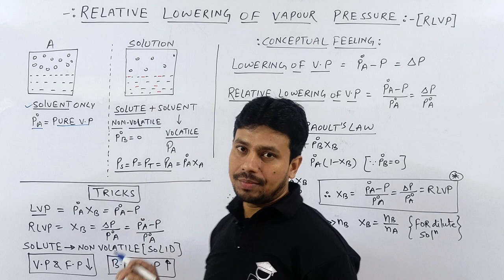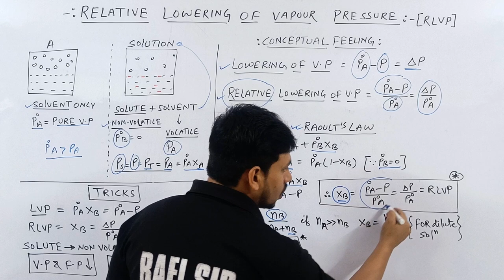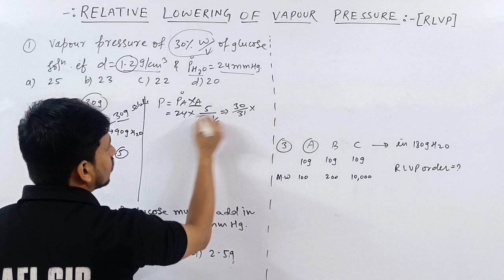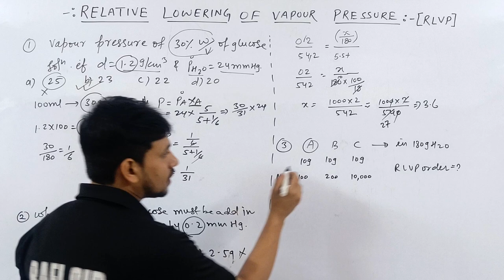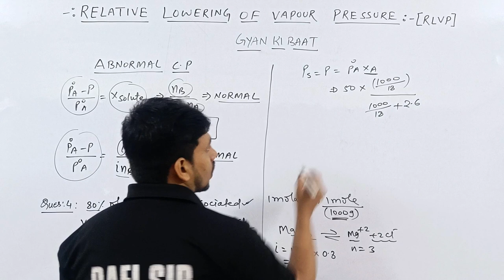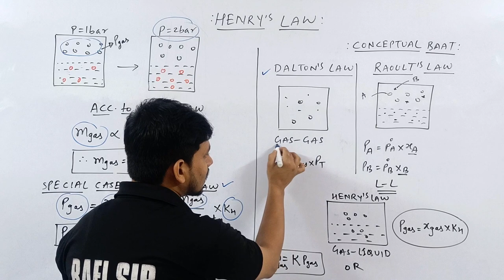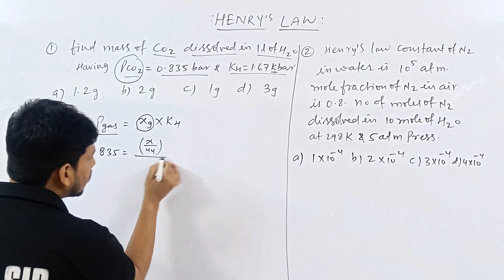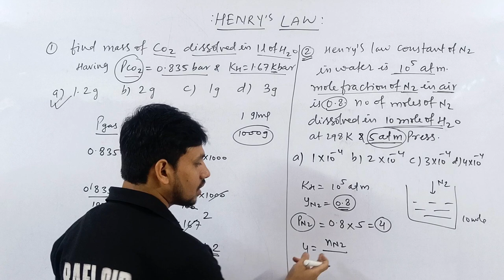SOLUTION #05| RELATIVE LOWERING OF VAPOUR PRESSURE |HENRY'S LAW | TRICK|JEE | NEET | COMPETITIVE HUB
@Kasa Kay..?

1.how to solve questions in jee / neet exam
2.how to remember conceptual points via tricks
3.how to relate chemistry terminology in day to day life
4.how to solve questions within one minute.
5.how to score 75+in mains and 160+ in neet without to much effort and thinking here and there...

4 colligative properties of solutions
relative lowering of vapour pressure class 12
relative lowering of vapour pressure class 12 numericals
relative lowering of vapour pressure derivation
relative lowering of vapour pressure class 12th numericals
relative lowering of vapour pressure question
relative lowering of vapour pressure formula
relative lowering of vapour pressure in hindi
relative lowering of vapour pressure class 11
rlvp chemistry class 12
rlvp class 12
rlvp class 12 numericals
rlvp chemistry rlvp derivation
rlvp chemistry class 12 numericals
rlvp numericals
rlvp question
rlvp in hindi
colligative properties class 12
colligative properties
colligative properties of solutions
colligative properties class 12 numericals
colligative property of solution class 12
colligative properties chemistry
colligative properties class 12 one shot
colligative properties and determination of molar mass
colligative properties tricks
colligative properties class 12 numericals tricks
solution one shot class 12
solution chapter class 12 chemistry
solution chapter class 12 chemistry one shot
solution and colligative properties class 12
solution and colligative properties class 12 one shot
solution and colligative properties
solution and problem
solution and solubility
solution and colloids
solution and solvent
solution and its types
solution jee
solution jee pyq
solution jee mains one shot
solution jee advanced
solution jee advanced pyq
solution jee mains and advanced
solution jee class 12
solution neet
solution neet one shot
solution neet pyq
solution neet 2024
solution neet mcq
solution neet 2023
solution tricks class 12
solution tricks
solution trick chemistry
solution tricky doors level 12

00:00 INTRO
00:25 BASIC OF VAPOUR PRESSURE
01:40 CONCEPTUAL FEELING
02:40 RAOULT'S LAW  FOR NON VOLATILE SOLUTE
04:35 TRICKS FOR RLVP
05:45 APPLICATION OF TRICK [ PROBLEM 1 TO 3 ]
11:45 GYAN KI BAAT
11:55 APPLICATION OF PROBLEM
14:30 TRICKS OF HENRY'S LAW
16:45 CONCEPTUAL BAAT
18:30 APPLICATION OF HENRY'S LAW [ PROBLEM ]
22:25 OUTRO